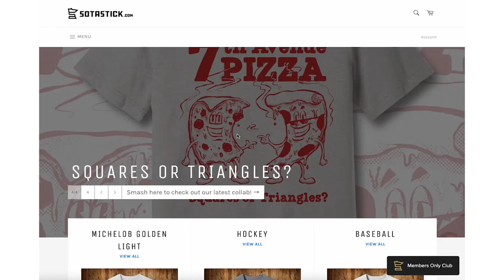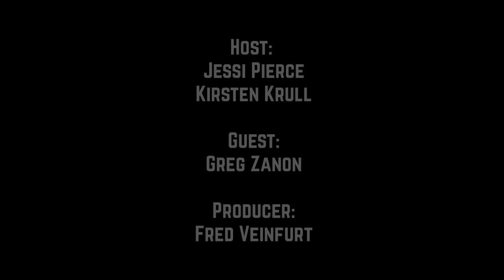#149: The Wild Can’t Win at Home with Greg Zanon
The high school season is upon us, and former Minnesota Wild player current Stillwater boy’s varsity coach Greg Zanon tells us what to expect from the Ponies and beyond.

Plus, ummmm what is going on with the Minnesota Wild.

As always, we’re created by new voice studios, presented by SotaStick, brought to you by Talk North, Grain Belt, Jim Beam and Royal Credit Union this is Season 4, episode 149.